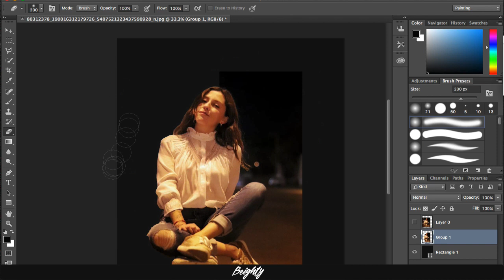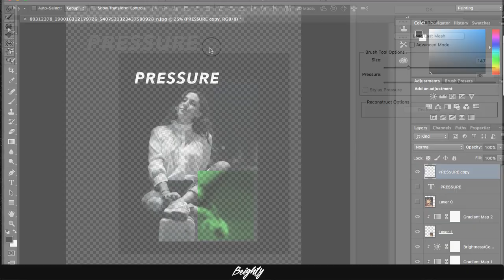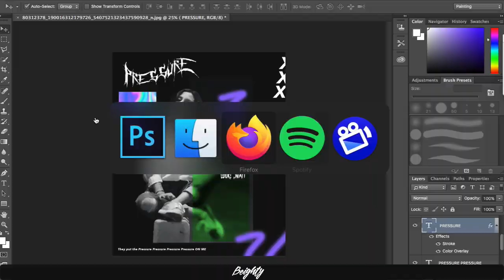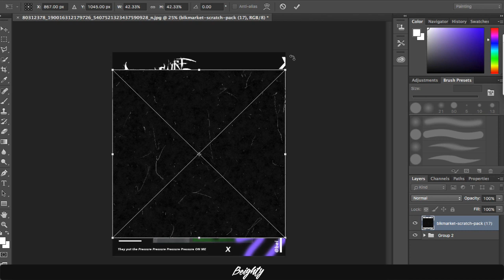[Speedart] "Pressure"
✅Socials! [@beighty_]

Listen to my music!!